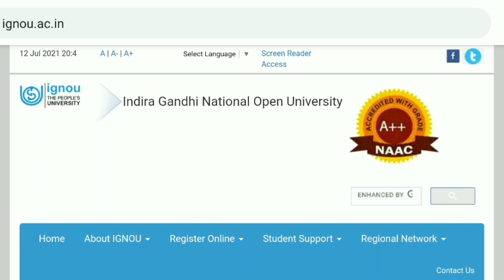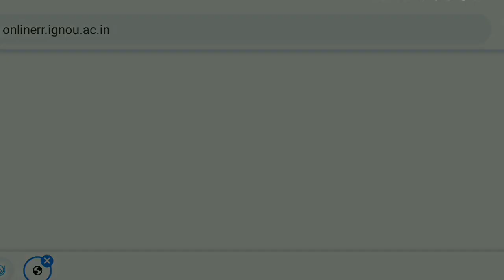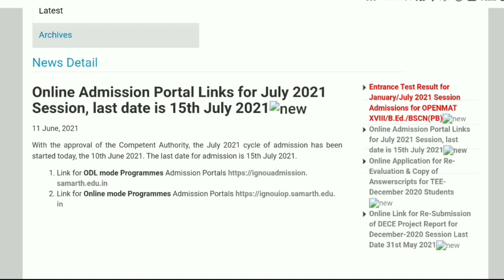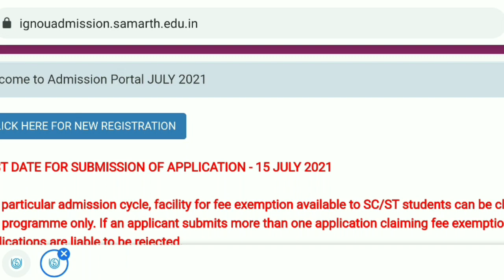IGNOU Assignment, Exam Form, Re-registration, Fresh Admission की Last Date फिर से Extend होगी या नही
IGNOU Assignment Submit करने की Last Date Extend होगी या नही?
IGNOU June 2021 Exam Assignment Date
ignou assignment
ignou assignment submission last date
ignou assignment last date extended